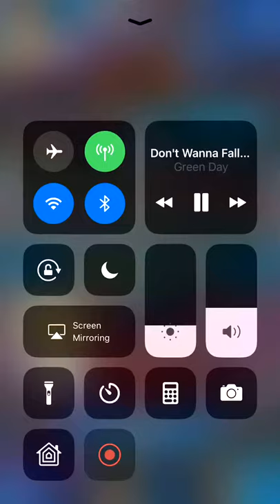Adventures in Yu-Gi-Oh! Duel Links! (part 1)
Officer Trudge v Yusei Fudo in Duel Links. It’s a current special event going on in the game. If you like yugioh I highly recommend you play the game or download it as soon as possible to play it! So far, you can get characters from Yu-Gi-Oh, GX, and 5D’s!

Also, a special shout out to my boyfriend for this because I wouldn’t have found this game if it wasn’t for you telling me about it! Thanks babe! 💕